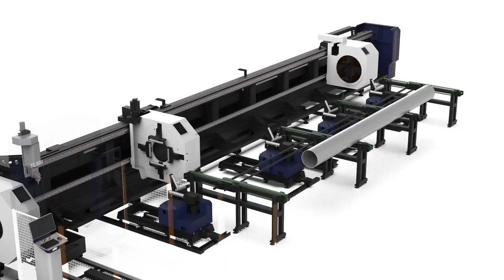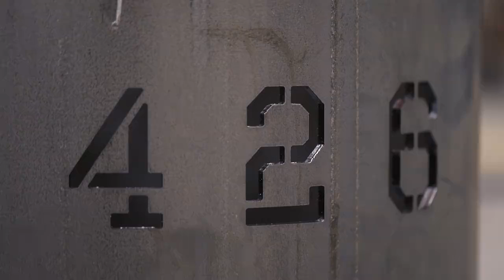HSG Ultra Heavey Duty Tube Laser--TL500, Single Tube Loading 1.5ton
This Ultra Heavey Duty Tube Laser enables you cut tubes up to 4/5'' wall thick, dia range from 3''-16.7'', and maximum single tube loading  up to 3300lbs.